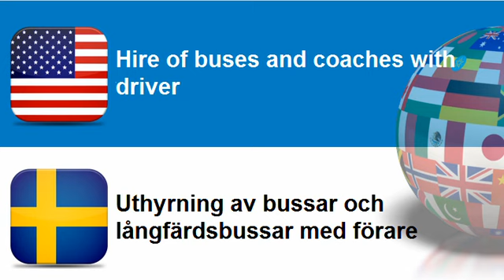Learn Swedish vocabulary Topic = Hire of passenger transport vehicles with driver